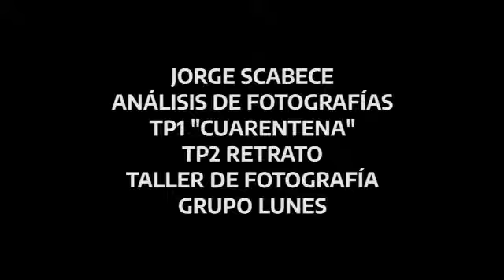ANÁLISIS FOTOGRÁFICO- ALUMNO JORGE SCABECE- AÑO 2020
EXPO "HAY FUTURO"  - TRABAJOS CURSO DE FOTOGRAFÍA - CAPACITADORA ROCÍO BARRERO - DIRECCIÓN PROVINCIAL DE COORDINACIÓN DE CAPACITACIÓN COMUNITARIA